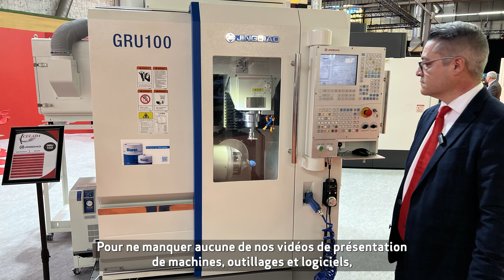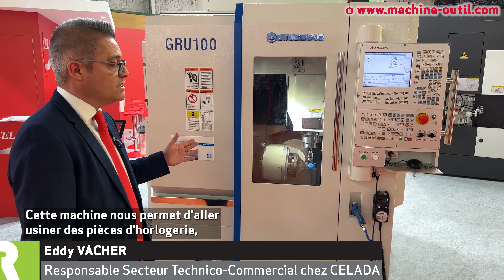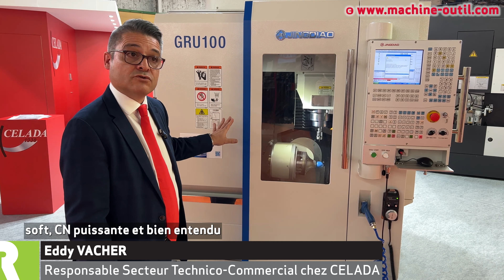Centre d'usinage 5 axes avec rugosité de surface stable sur les pièces produites Jingdiao GRU 100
* Plus d'Actualités Machines, Logiciels, Outillages :
Interview d'Eddy VACHER de CELADA France.